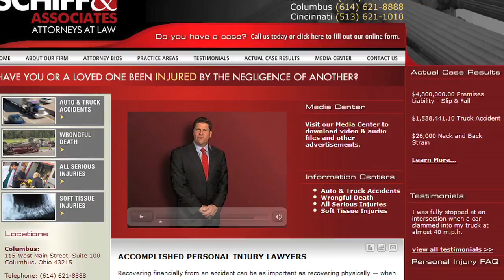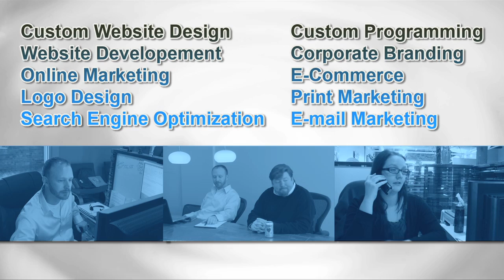Grove City Web Design, Website Design, Online Marketing, SEO, Logo Design and Advertising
Blue Laser Design based in Columbus, Ohio is the leading web design company for small to medium-sized businesses who want to make their online sales initiatives as productive as possible. We do this by helping clients define their target audience and customer buying motivators, crafting a unique selling message for clients' websites, and providing analytics for tracking current and future success.

No matter what city or state or even country your business calls home, we've incorporated a state-of-the-art virtual system of interaction that allows us to communicate with you as if we were in the same office. With today's advanced technology in communications we're able to work seamlessly on any projects to personally provide our full range of services.